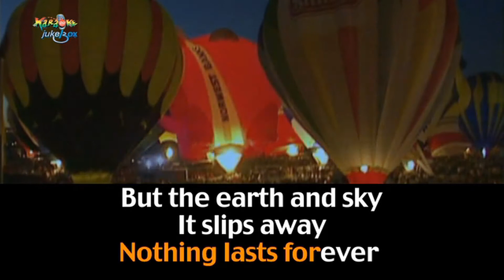Dust In The Wind "Kansas"